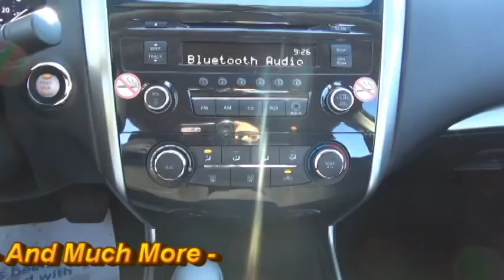2013 Nissan Altima P2812